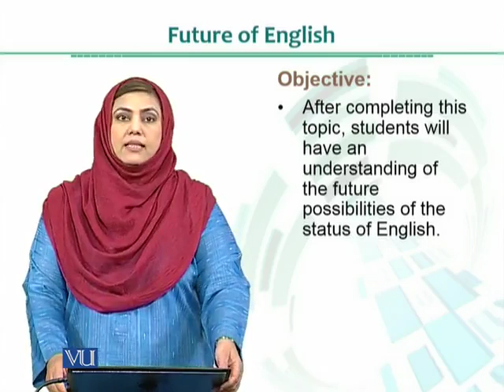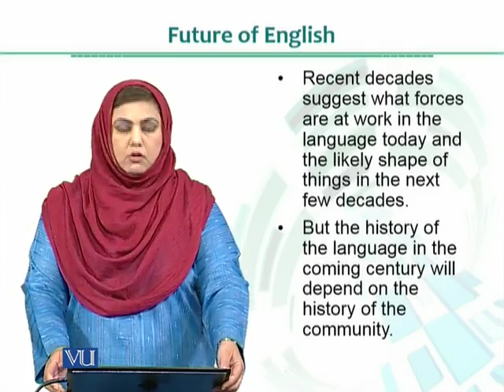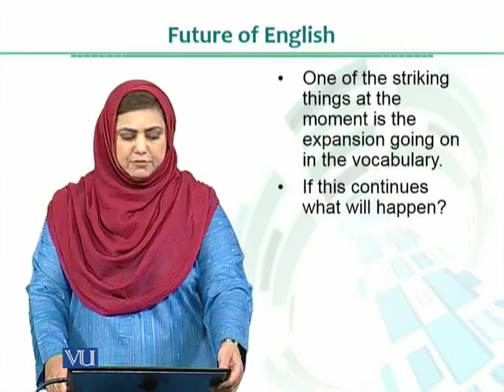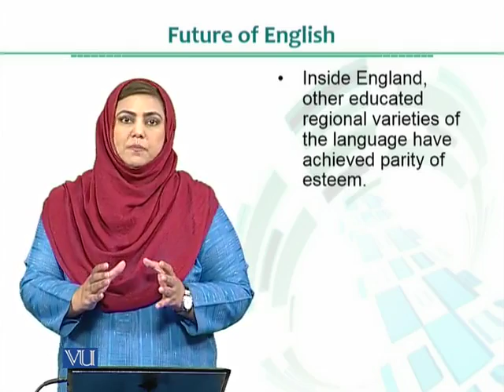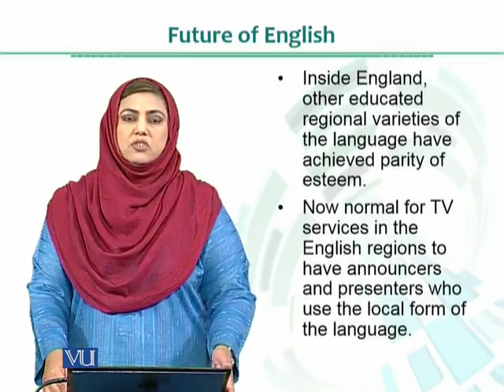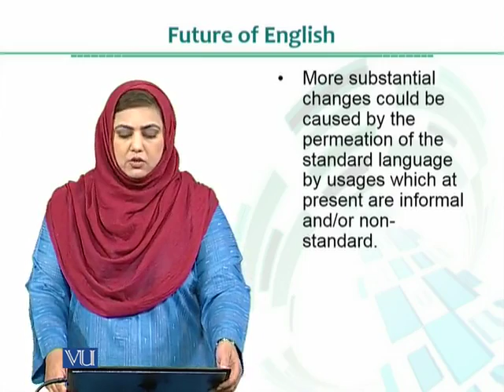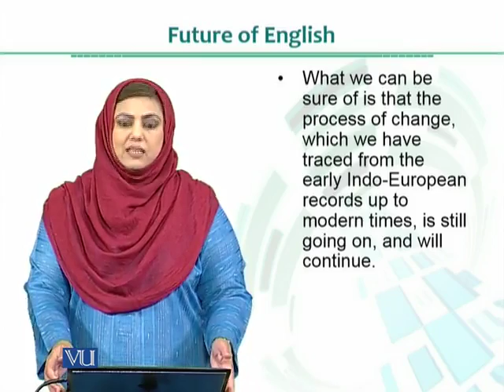ENG501_Topic199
ENG501 – History of English Language